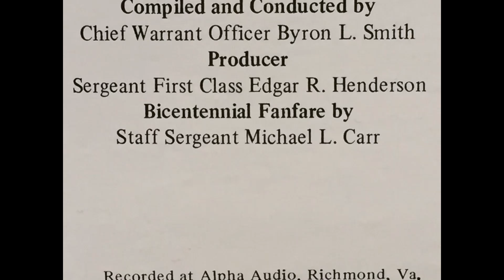US Continental Army Band, Bi Centennial Tour, Part 2.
Under Mr. Smith's direction this Band, stationed at Ft. Monroe Virginia, went on a tour of the States of the old Confederacy, in commemoration of the US Bi-Centennial in the Summer of 1976.

Recording is admittedly poor as it was digitized from old worn-out vinyl.

If there is any interest, I have an unused copy of the album, from which I can try to make a better recording and Video. Let me know.